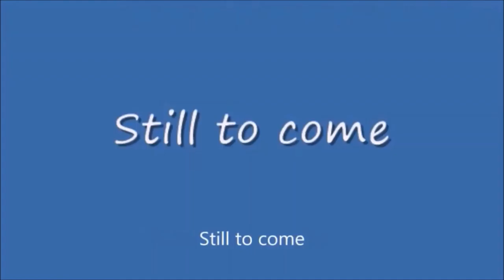Monday Night Mayhem #410